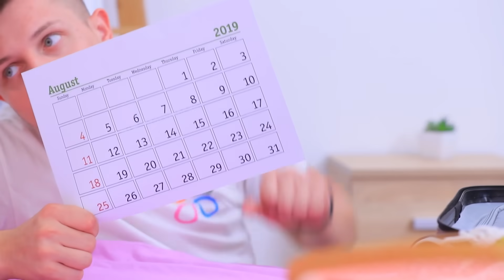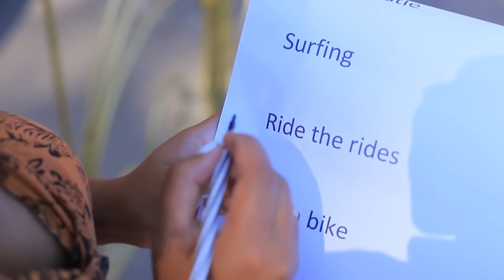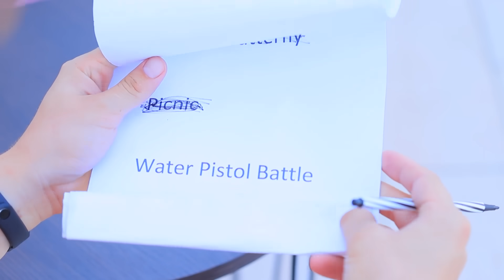Hari Terakhir Musim Panas / 16 Ide Musim Panas Terkeren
Oh tidak, ini hari terakhir musim panas! Apa yang harus dilakukan? Bagaimana cara melakukan semua yang tak sempat di lakukan di musim panas? Para pahlawan kita juga punya masalah yang sama! Saksikan video terbaru kami, tentang bagaimana mereka melakukannya!